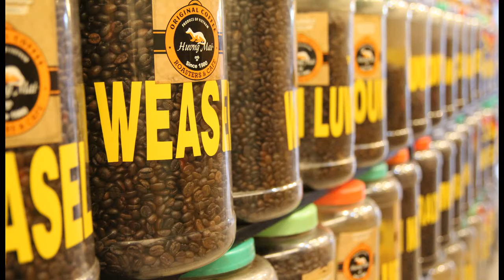How to make Vietnamese weasel coffee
How to make Vietnamese Weasel coffee in a proper way
Vietnamese style of coffee :
Iced coffee - Coffee served on a bed of ice
Iced coffee with condensed milk (Vietnamese starbucks)  - Coffee served with condensed milk, on ice
Egg coffee - like a cappuccino, except with the addition of an egg or two
All this style of coffee is made based on black coffee, which is made by using Vietnamese Phin Filter. This video will show you how to use this tool to make a perfect cup of Vietnamese coffee.
Product: Weasel Legend Coffee :
Place your order at Huongmai café website, we have international shipping service.